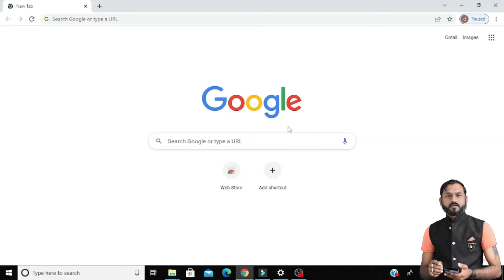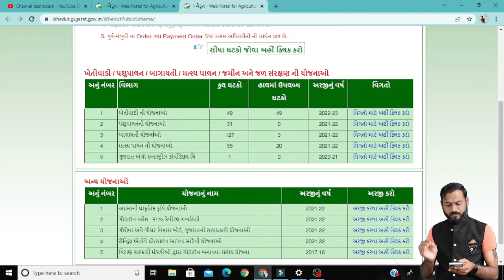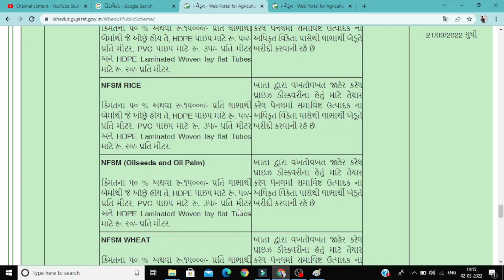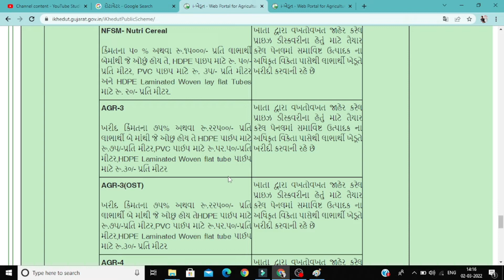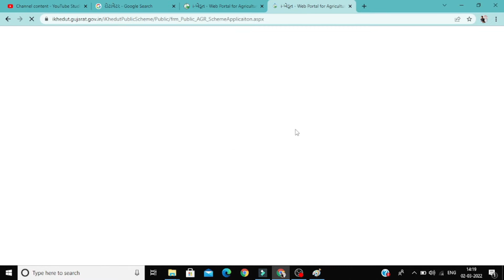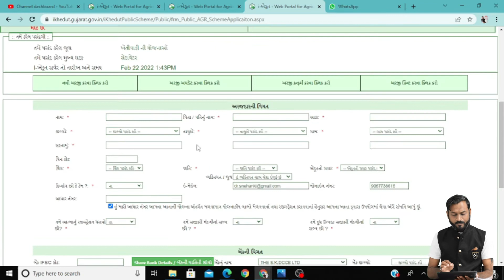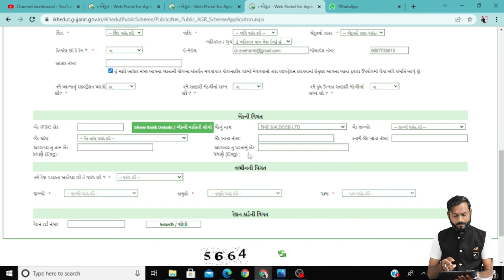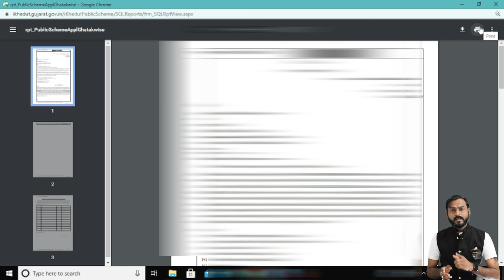વોટર કેરીંગ પાઇપલાઈન 2022 23|| પાણીની પાઈપલાઈન યોજના || iKhedut Subsidy 2022 || Khedut Sahay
હવે પાણીની પાઈપલાઈનની ખરીદી પર મેળવો ખરીદ કિંમતના ૭૫% અથવા રૂ.૨૨૫૦૦/- પ્રતિ લાભાર્થી.
વધુ વિગત તથા ફોર્મ ભરવા જુઓ પૂરો વિડીઓ.

 AGR-3(OST)

ખરીદ કિંમતના ૭૫% અથવા રૂ.૨૨૫૦૦/- પ્રતિ લાભાર્થી બે માંથી જે ઓછુ હોય તે
HDPE પાઈપ માટે રૂ.૭૫/-પ્રતિ મીટર,
PVC પાઈપ માટે રૂ.૫૨.૫૦/-પ્રતિ મીટર,
HDPE Laminated Woven flat tube પાઈપ માટે રૂ.૩૦/- પ્રતિ મીટર